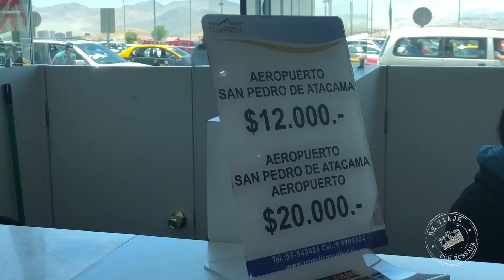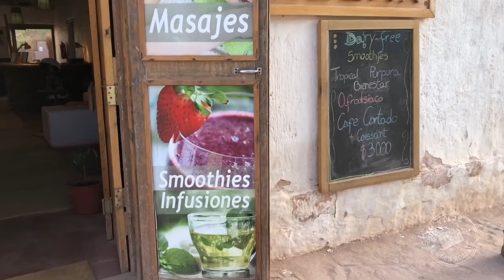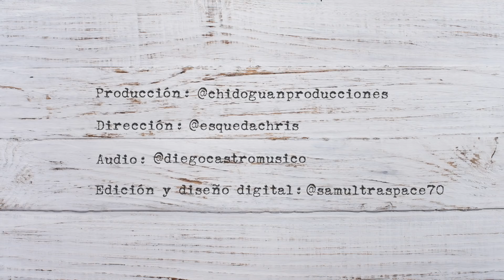DESIERTO DE SAN PEDRO ATACAMA / ROSSANA NAJERA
Una producción de @CHIDOGUANPRODUCCIONES

Dirección: @esquedachris

Edición y Diseño: @samultraspace70

Audio: @diegocastromusico